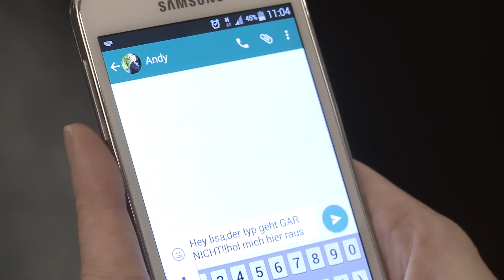Tolle neue Funktion: WhatsApp plant Widerruf-Taste für gesendete Nachrichten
Schnell ist es passiert, dass eine Nachricht im falschen Chat landet. Wie praktisch wäre da eine Widerruf-Taste! Das könnte es bei WhatsApp bald geben.